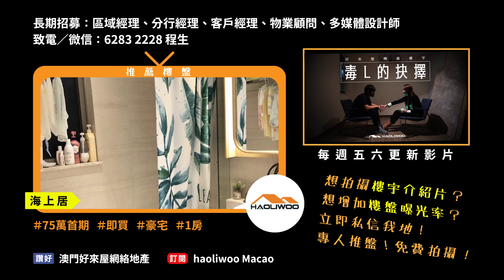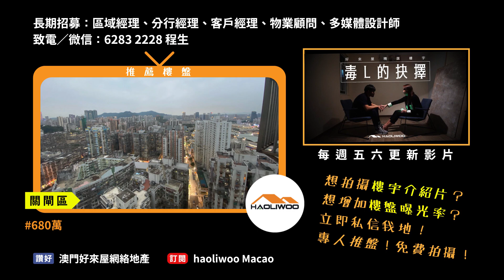【樓盤小資訊】の居於山海之間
#️想係露台嘆茶望下山望下海？？
呢個係你既絕佳選擇 ！！ 享受 人生系列 換樓之選
有興趣記得打電話比黃生62823414
馬上去片
更多樓宇短片
記得讚好！你哋每一個讚好同埋分享都喺對我哋大大嘅鼓勵

好來屋為了讓各位在觀看影片時候更加舒適,演員在拍攝期間沒有帶😷.拍攝以外任何時候都會戴上😷